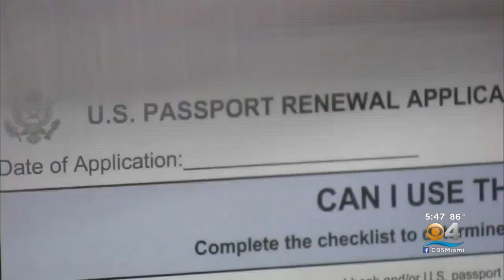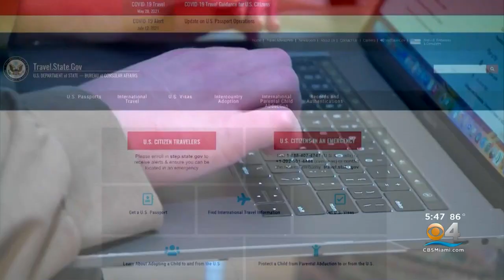State Department Says 'Hold Off' On Passport Delays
CBS4's Anthony Pera reports the State Department trying to clear a backlog of over 2 million passport applications.